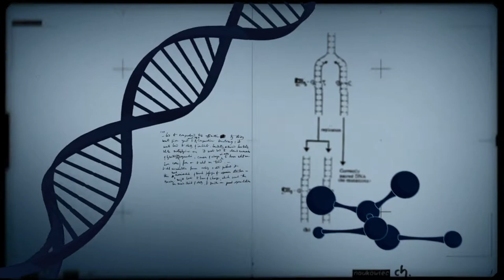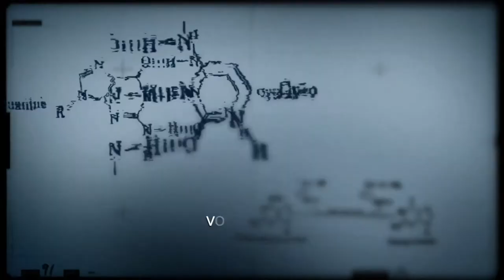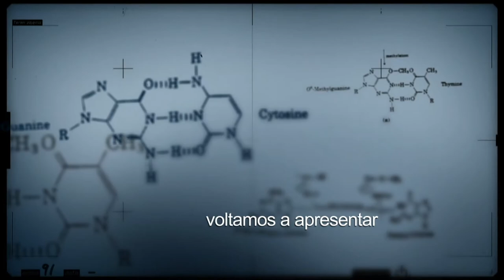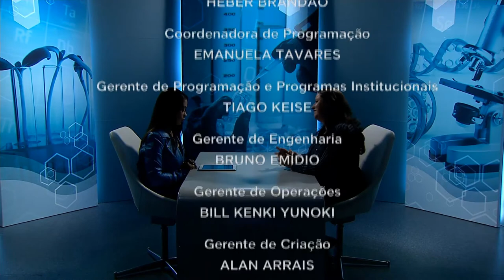Ciência para a redução das desigualdades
CONEXÃO CIÊNCIA - 30.10.18: o programa faz uma reflexão sobre como a ciência pode contribuir para reduzir as desigualdades.